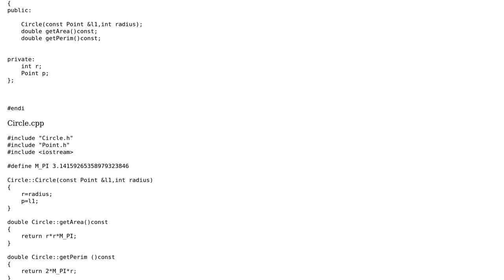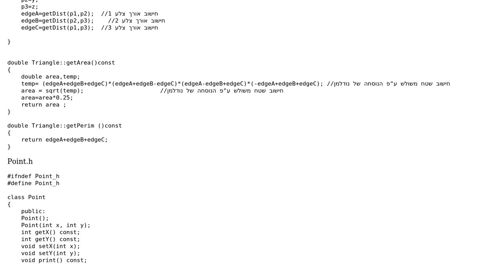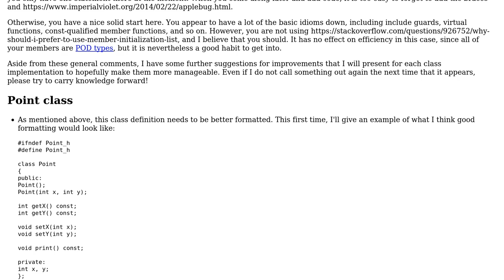Code Review: Calculate area and perimeter for shapes: polygon, circle, rectangle and triangle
With thanks & praise to God, and with thanks to the many people who have made this project possible! | Content (except music & images) licensed under CC BY-SA | Music | Images & others | With thanks to user Jamal user Cody Gray user benz and the Stack Exchange Network Trademarks are property of their respective owners. You are responsible for your own actions.